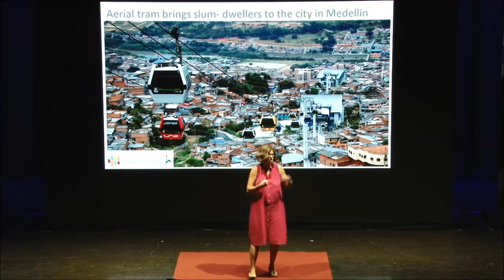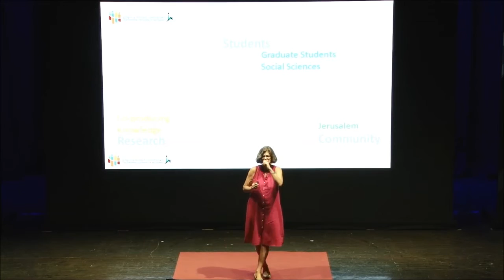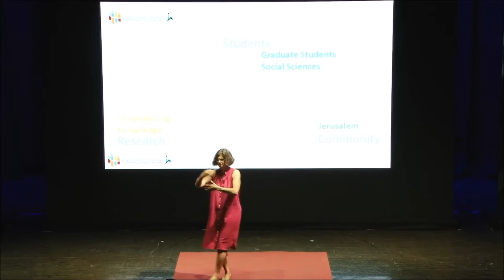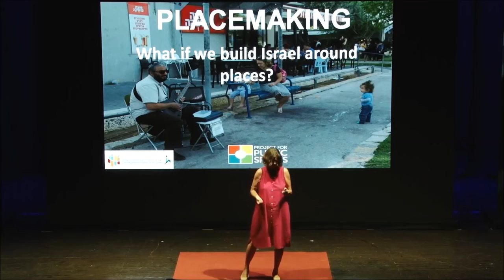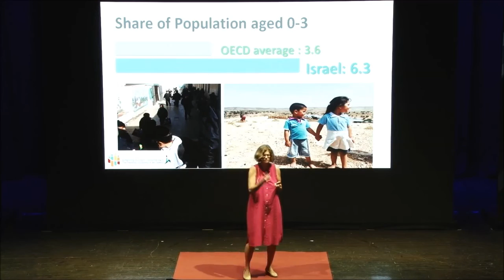HUJI Talks 2016: Dr. Emily Silverman - "HUJI And The City: An Urban Planning Tale"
HUJI Talks: Designing Tomorrow
Inspiring Talks by the Brains of the Start-Up Nation

"HUJI And The City: An Urban Planning Tale" - Dr. Emily Silverman, The Urban Clinic, The Institute for Urban and Regional Studies at the Department of Geography, Faculty of Social Sciences